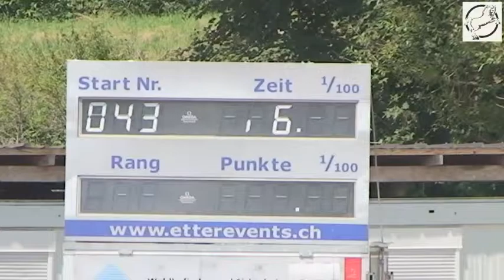Auberson Flavien VIC ép20 N140 Lignières 20131)